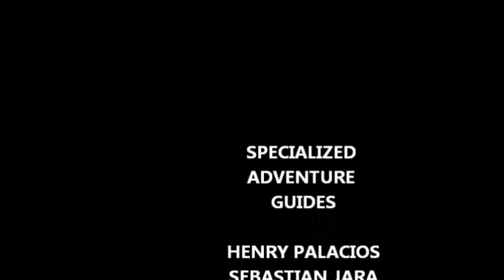Baños Ecuador Canyoning V3 A2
RIO BLANCO, LEVEL III

Schedule

Departure: 9:00 am return: 01:30 pm / departure: 02:30 pm return: 05:30 pm

Where?

We go out everyday toward the community of Rio blanco 20 minutes away from Baños de Agua Santa.

Once in the place we will prepare with the tactical team of protection and have a meeting about safety for 20 minutes, after that we will go down in the mountain for 15 minutes toward the entrance of the cañón basáltico located to 1600 msnm, there we will apply some of the basic techniques, the ideal place for persons that want practice this sport for first time, the useful skills of climb, natural slide, and lot of active rappel of 6 waterfalls around of 12 and 30 meters of high, will be a training for the next canyoning in any part of world, the temperature goes around 14 and 19 degrees, depending the latitude, and the place, the flow of the water is suitable the whole year, winter and spring, important consideration in any case that conditions are not favorable and safe the activity will be replaced or canceled.

Tour include
* Specialized guide
* Safety meeting
* Safety gear
* Transport
* Helmet
* Shoes
* Neoprene suit
* Rope
* Down gear
* Gopro video

Don’t include:
* Expenses not specified in the program
* tips

bring with you
* swimsuit
* towels comfort cloths
* repellent
* water
* sunblock